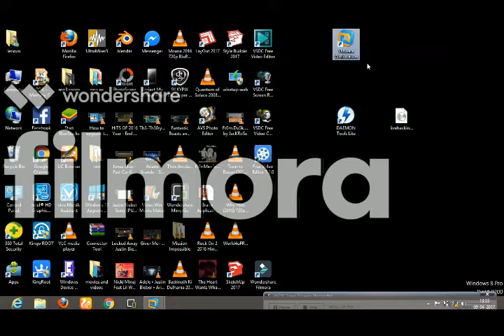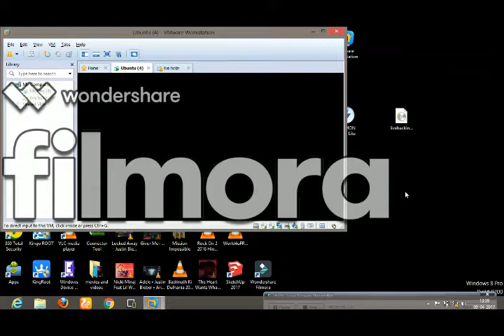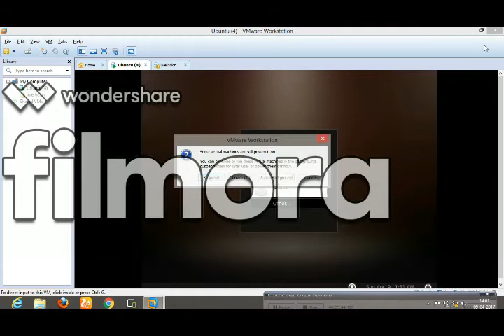how to install live hacking ios on pc